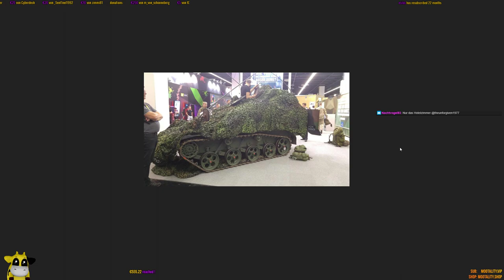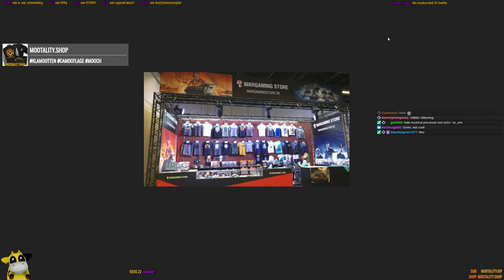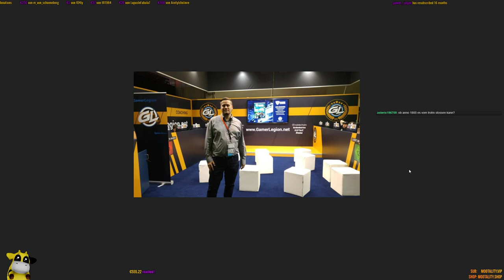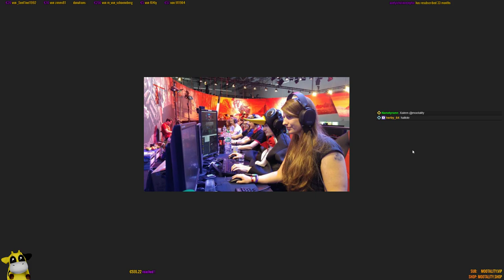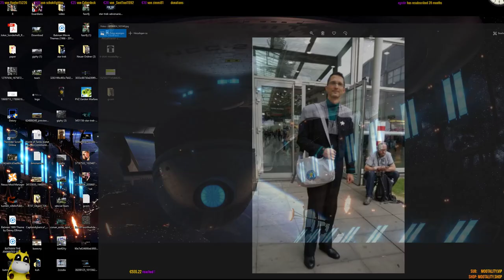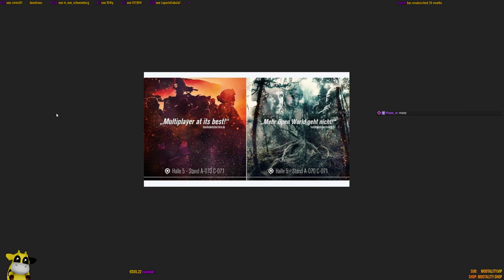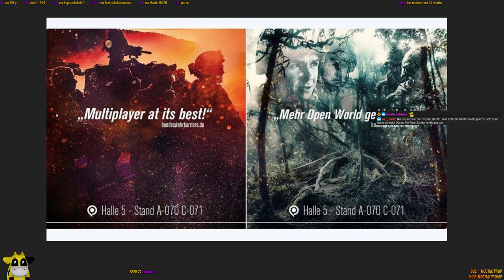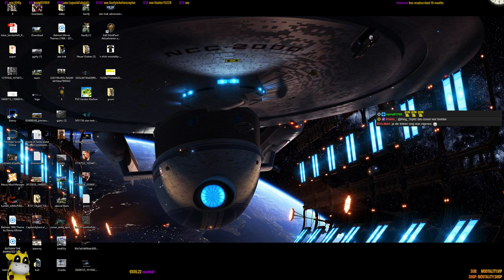GC Highlights - Moo auf großer Reise :D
Moo war auf der gamescom - das erste Mal. Viel Spaß!

►World of Tanks Invite Code für neue Spieler: T-15 Premiumpanzer + 100% Crew, 3 Tage Premiumzeit + Scherenfernrohr: MOOTALITYWOT